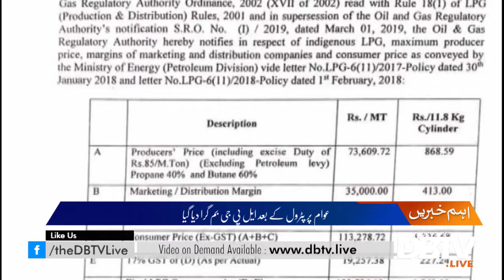Govt. Increases LPG Prices After Petrol Price Hike